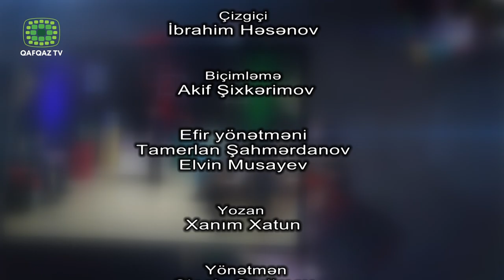Gənclər Klubu 16 - Quba Mərkəzi Kitabxanası